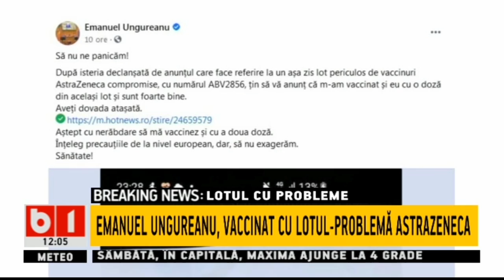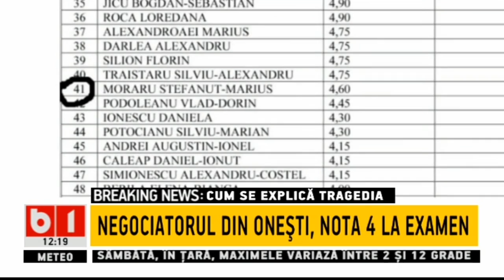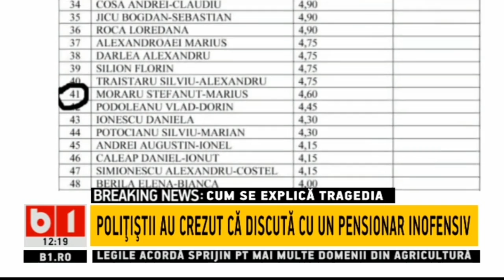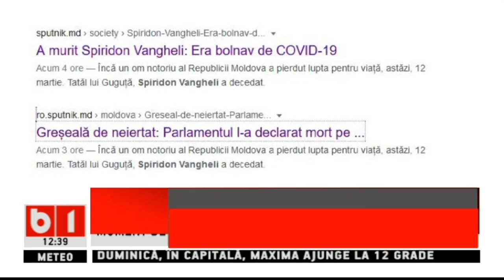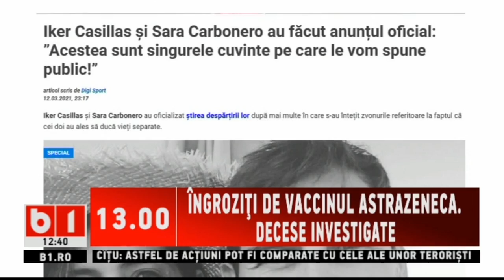STIRI B1 ORA 12.00 DIN 13 MARTIE 2021 - PERICOLUL DE IRADIERE DIN CENTRUL BUCURESTIULUI